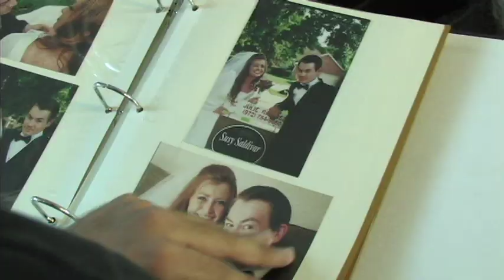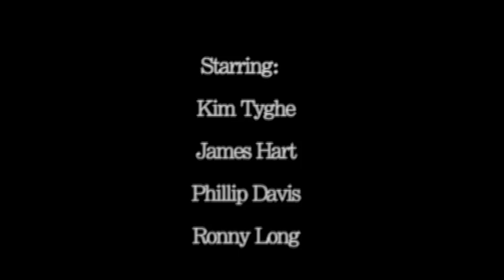Toll Free Movie trailer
Written and Directed by Ronny Long

Starring

Phillip Davis,  Kim Thyghe,  James Hart,  Ronny Long,  Eric Herrera,  Julie Saturday.  Benjie Silver